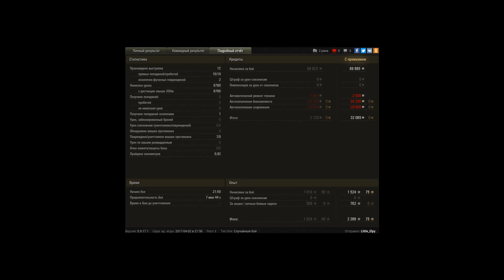261 объедок (Мастер, Гор)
Игрок: Little_Elpy [MAFIA]
261 объедок (Мастер, Гор)